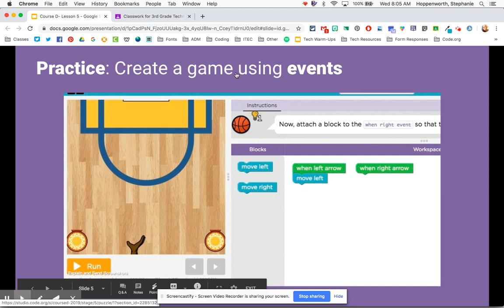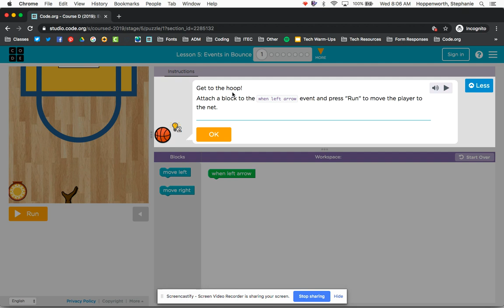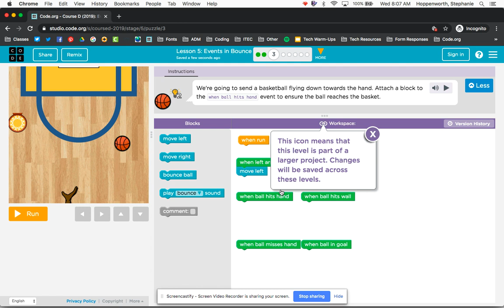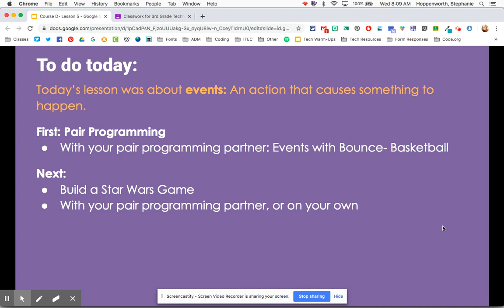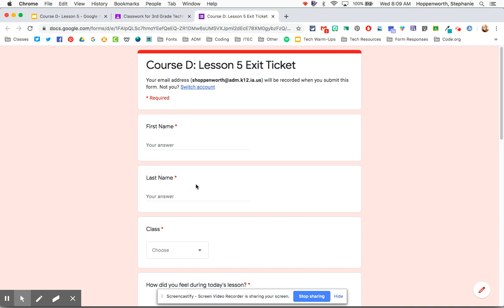Sub Plans Events